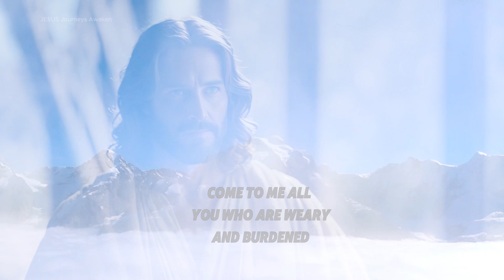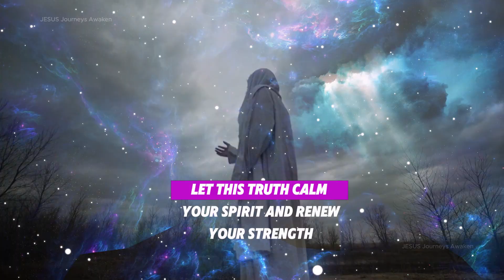Jesus Calling Rest in My Presence July 24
Come to Me and rest in My presence. When you are weary and burdened, seek Me, and I will give you rest. My presence will renew your spirit and restore your strength. 'Come to me, all you who are weary and burdened, and I will give you rest.' (Matthew 11:28) In the hustle and bustle of life, it’s easy to become overwhelmed and exhausted. Jesus invites us to come to Him and find rest. His presence is a sanctuary where we can lay down our burdens and be rejuvenated. When you feel overwhelmed, take a moment to be still and focus on Jesus. Picture yourself in His presence, releasing all your worries and burdens. Feel His peace and rest envelop you. Reflect on a time when spending quiet time with Jesus brought you peace. How did it change your perspective and energy? Lord, thank You for inviting me to rest in Your presence. Help me to seek You when I am weary and find peace in You. Spend a few minutes focusing on the words 'Come to me and rest.' Let this truth calm your spirit and renew your strength. Resting in Jesus' presence is essential for our spiritual well-being. As you go through your day, remember to seek His presence and find rest in Him